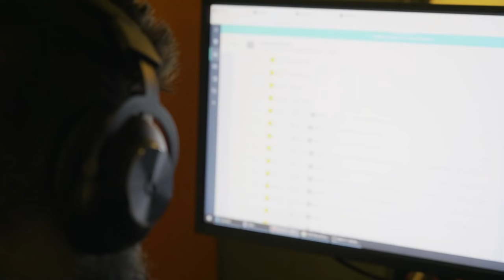What a match day on LAN looks like | Vlogs from IEM Fall | Episode 3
Our players takes you through a full day before their match against Endpoint in IEM Fall 2021.